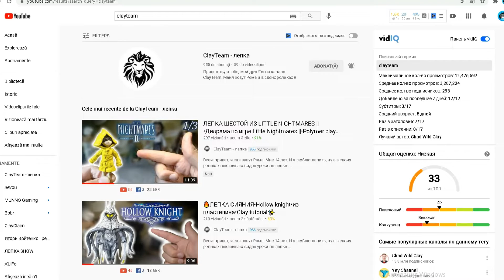ЛЕПКА КАРАСЯ (FISHSTICK) FORTNITE ИЗ ПЛАСТИЛИНА! ClayHobby №68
Привет. В этом видео будет лепка Карася из Фортнайт! Слеплю я фигурку из пластилина, если вам понравится то поддержите лайком!
 Fortnite, также известная как Fortnite: Спасти мир и Fortnite: Королевская битва, — компьютерная игра в жанре симулятора выживания с открытым миром.
 ⚡Ниже по ссылке вы сможете найти мой инстаграм,другие мои видео и плейлисты!
❤️Спасибо что дочитал!